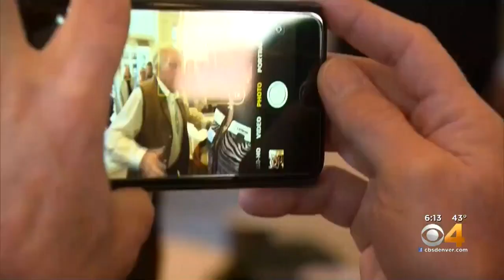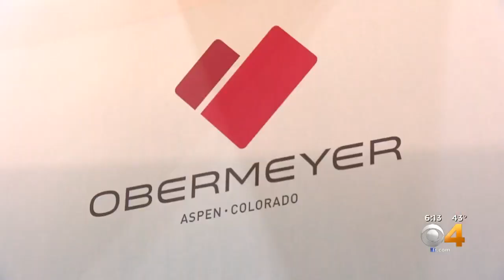Klaus Obermeyer Celebrates 100th Birthday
Klaus Obermeyer made his first pair of skis at 3 years old by nailing his boots to the slats of an orange crate.